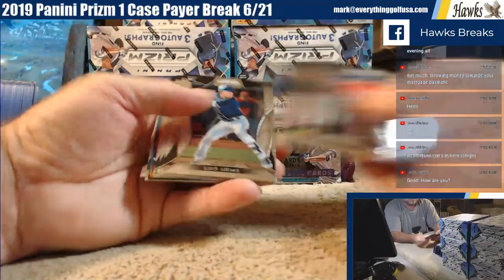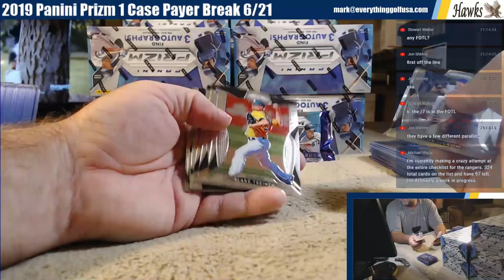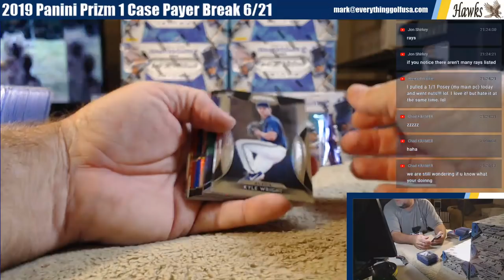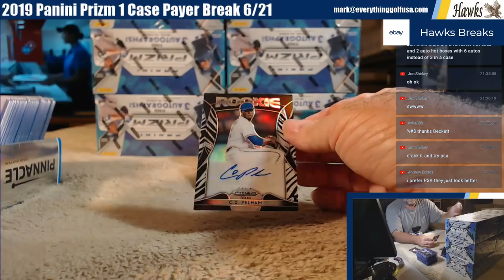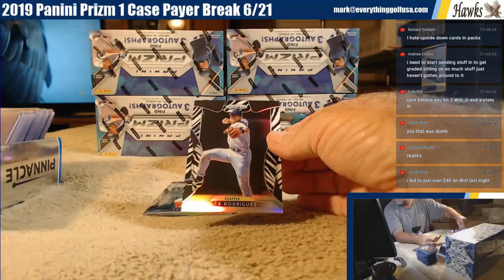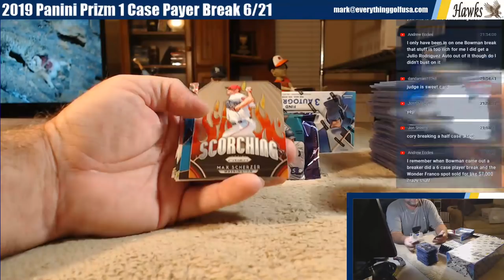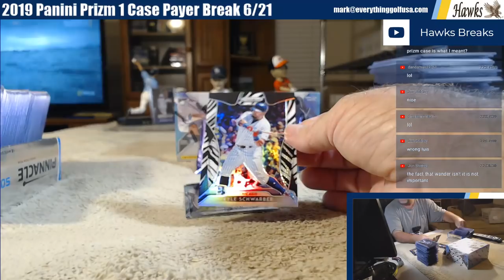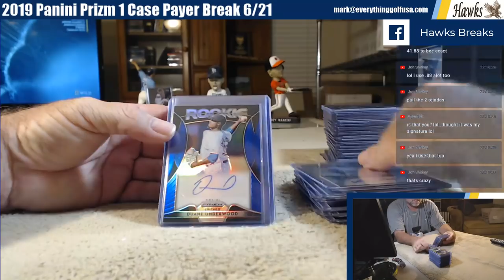2019 Panini Prizm 1 Case Payer Break 6/21/19